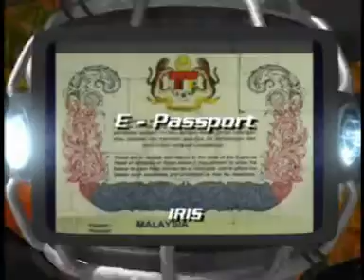e taskforce video launch